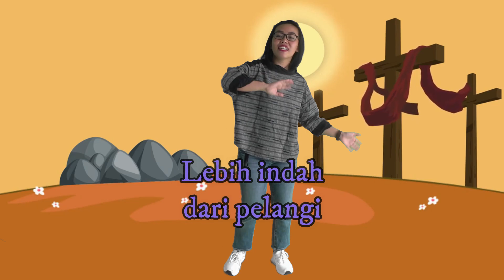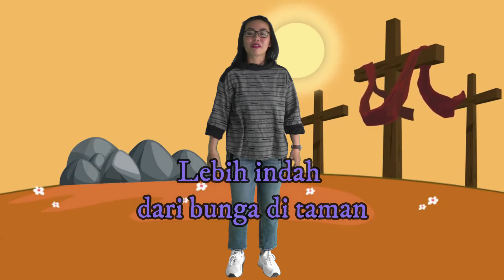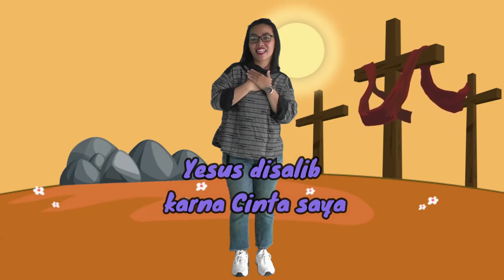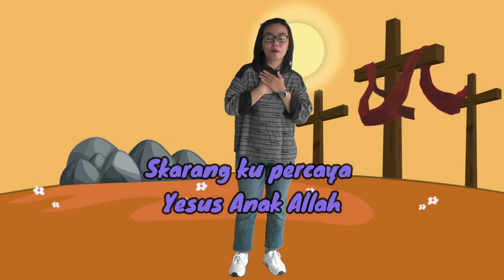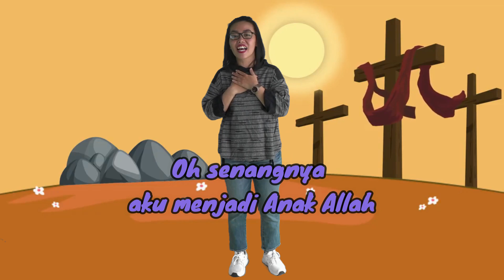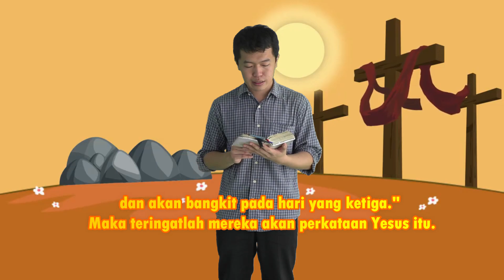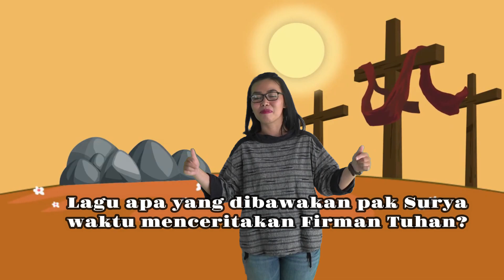Ibadah KKR EBS KBTK KRISTEN KALAM KUDUS TIMIKA 1 April 2021